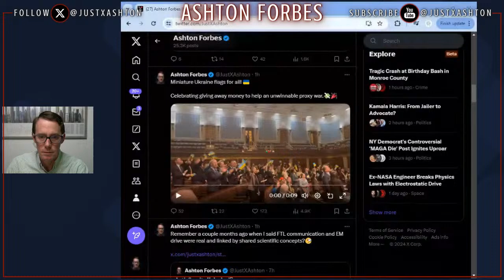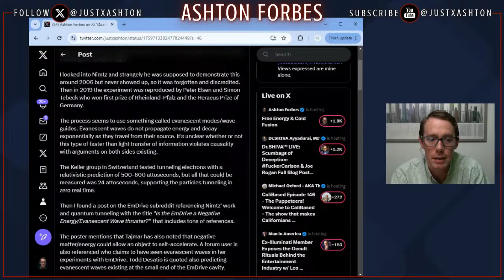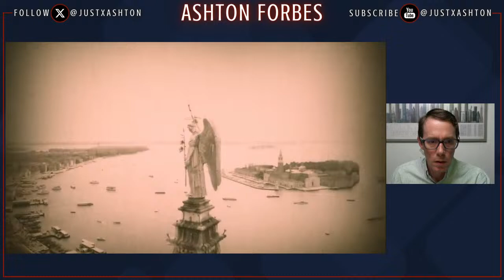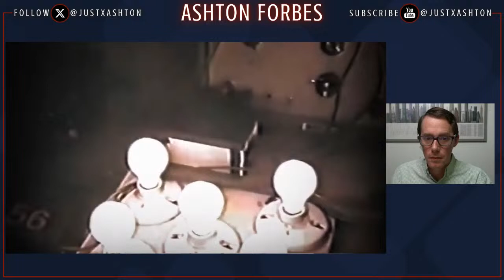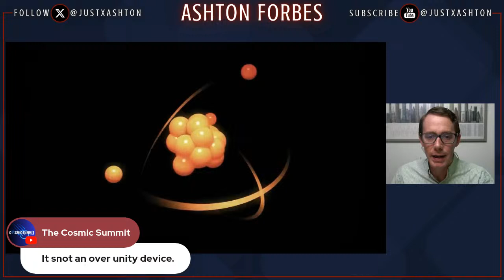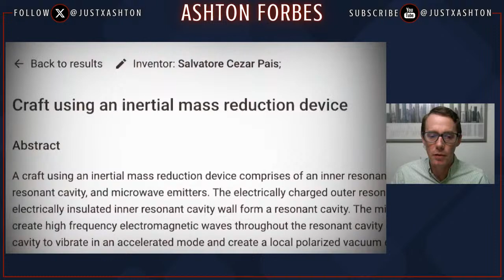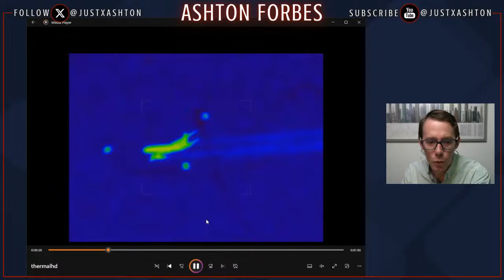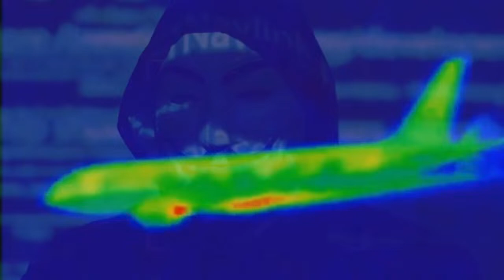Free Energy & Cold Fusion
The Aether and Low Energy Nuclear Reactions

WhyFiles review